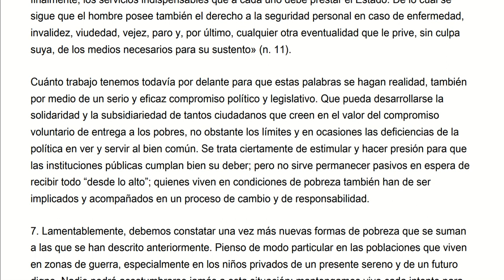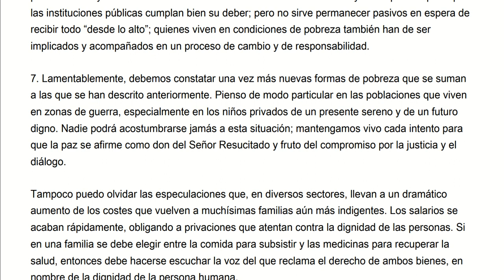20240124 AT Tobias Papa Francisco VII Jornada Pobres 02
Segunda parte de tres.